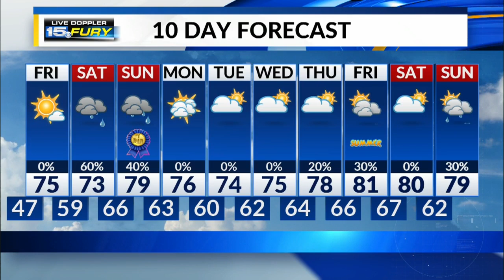Friday Preview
Plenty of sunshine ahead